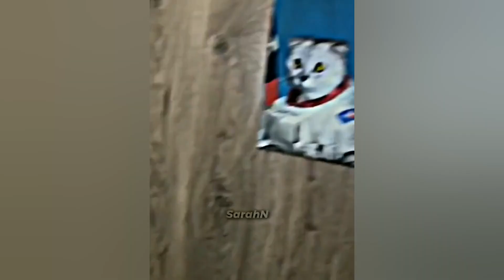Funny Dogs And Cats Videos 2023 👻 - Best Funniest Animal Videos Of The Month #4